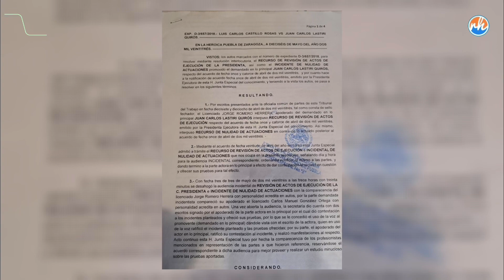Corrupción en la JLCA de Puebla que se pone a favor de los Verdugos como Juan Carlos Lastiri